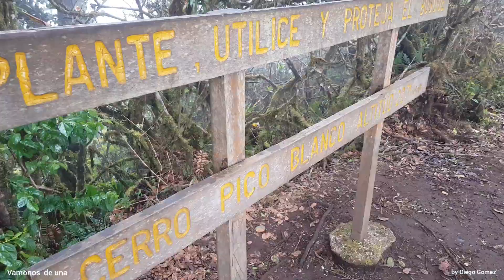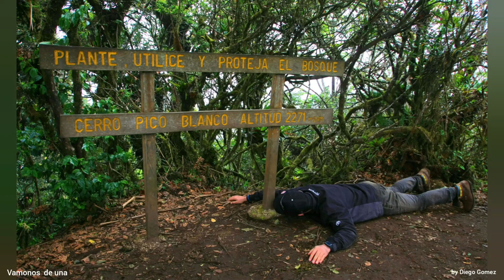Pico Blanco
conociendo Pico blanco me acompañas..?